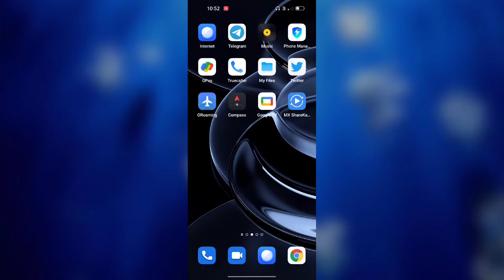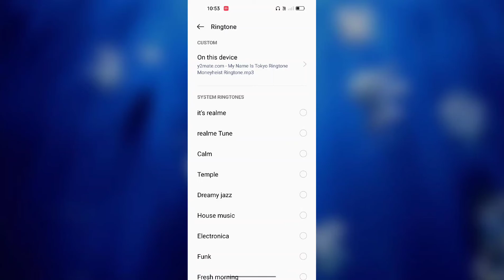Realme C33 Ringtone Sound Not working problem fix